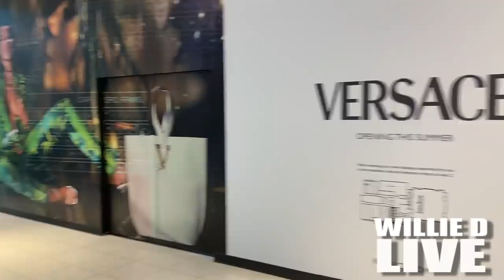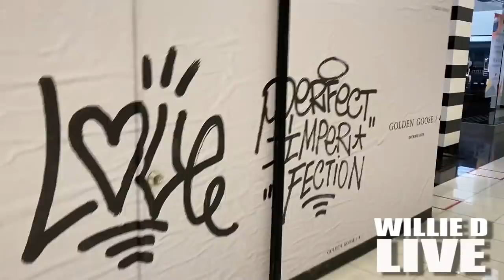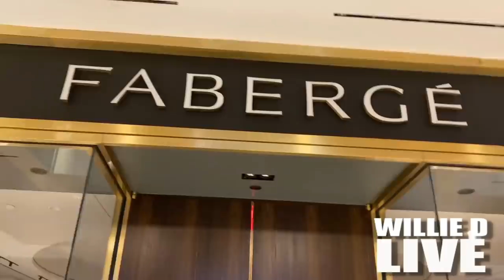Houston Mall High Dollar Stores, Louis Vuitton, Versace, Rolex and Others Clear Shelves for Looters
$WillieDLive